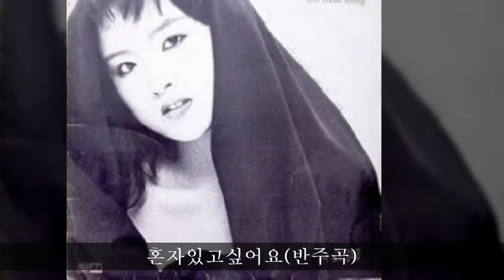최천경 '89 B05 혼자있고싶어요(반주곡)